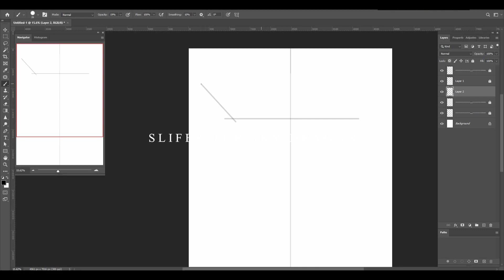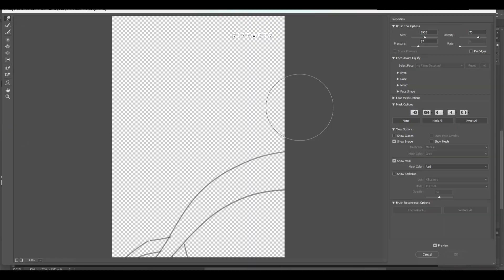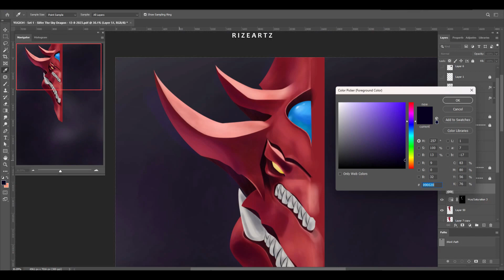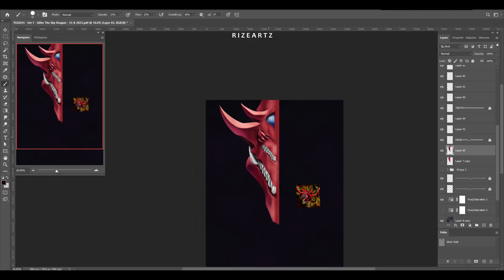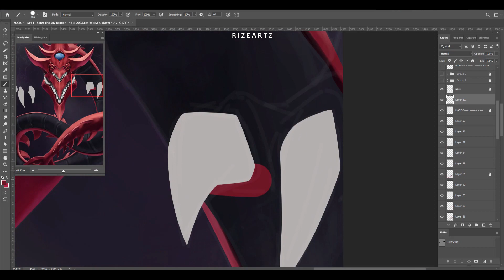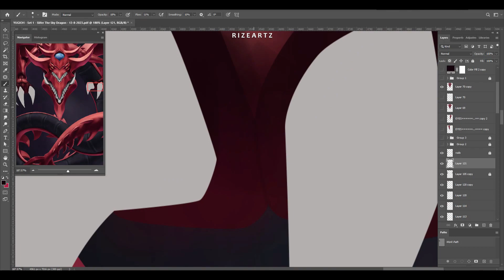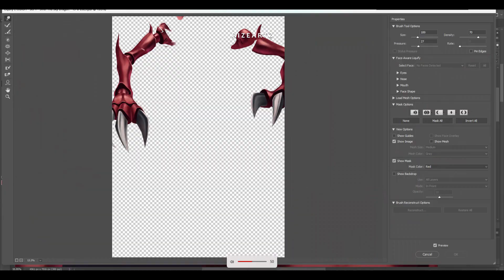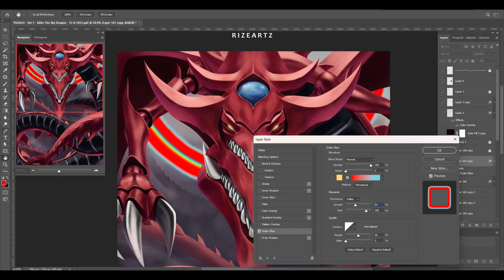Speedpaint - Slifer the Sky Dragon (YU-GI-OH!) - Adobe Photoshop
1/3 Slifer the Sky Dragon
Yu-Gi-Oh! set: 1

Program Used/Art Info:
Adobe Photoshop 2023
Drawn with a mouse

- Gaming: @SolarGaming_
- Vlogging: @itsrize_vlogs
- Gardening: @rizesgardening
ARTSTATION: